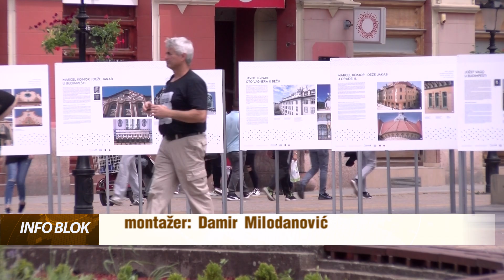Objavljeni rezultati dva Javna poziva za rešavanje stambenih pitanja izbeglih lica